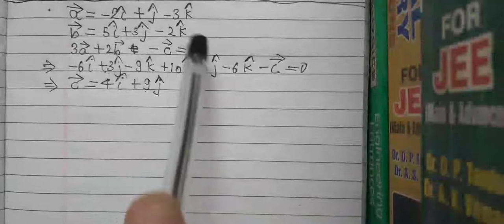Physics (question on vectors)